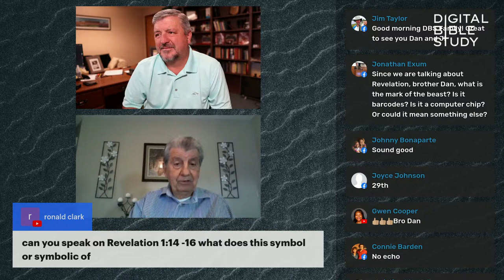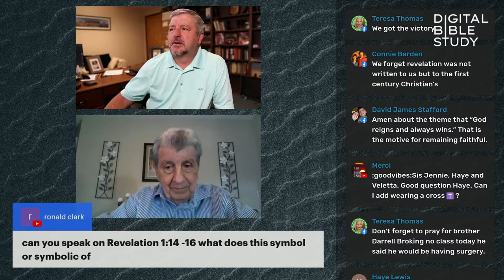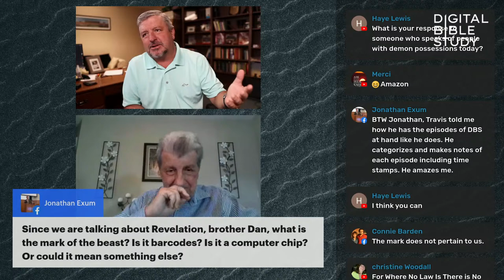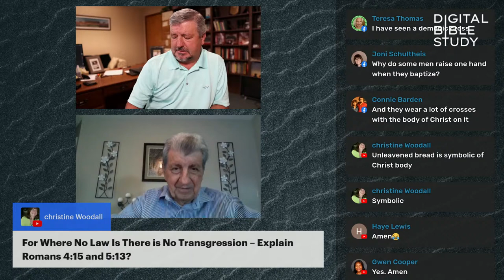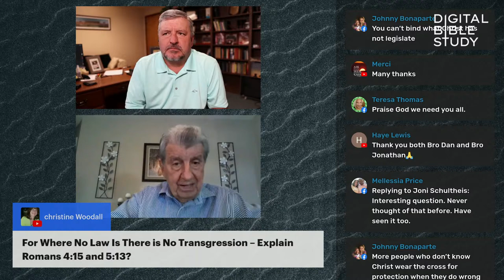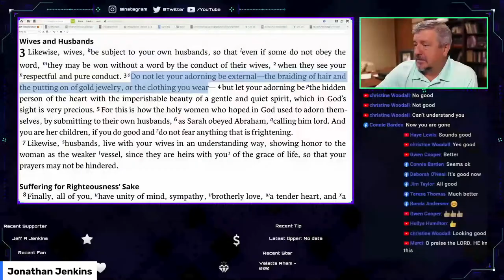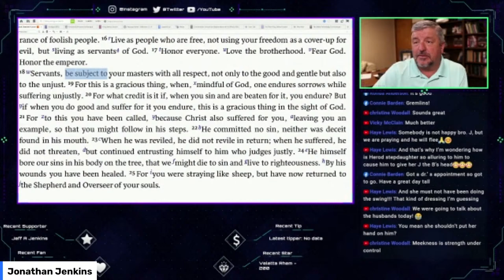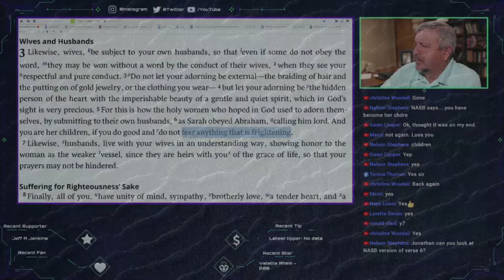From the Deep End with Jonathan Jenkins - (#1143)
Conversation (8:00 AM ET)
with Special Guest: Dan Jenkins

Textual Study (9:00 AM ET)
1 Peter - (Lesson #20)